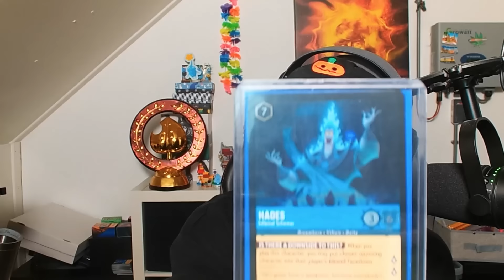I Love this POWDER MONKEY PLUNDER Deck! - Legends of Runeterra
This Eternal Gangplank & Swain Deck uses Powder Monkeys from Monkey Idol to level up both champions. Once either Swain or GP is Level 2, they will often have what it takes to end the game on the spot.
★ Decklist
(CIDACAIDFAAQGBQOAECAMCQCBABQGGAEAIDAIIBCFUCAEAYBAQDQQAABAEBAMAQ)
★ Timestamps
00:00 Game 1
08:47 Game 2
16:08 Game 3
17:51 Game 4
23:43 Game 5
31:12 Game 6
36:04 Game 7